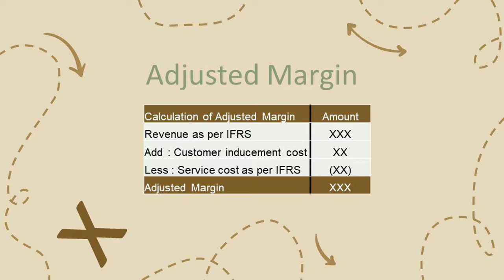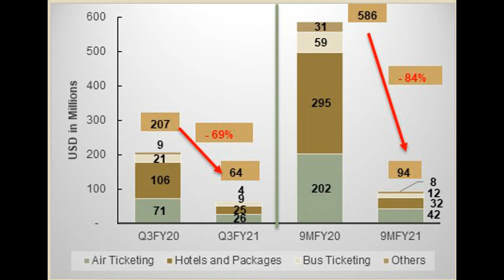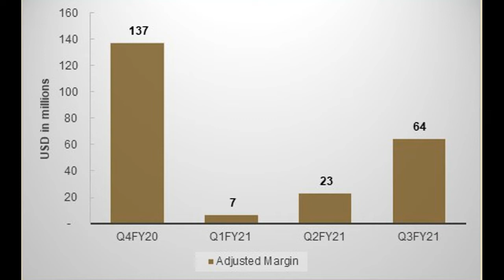Make my trip | Decline in business from 95% | How MMT Survived COVID Pandemic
Tourism sector was the most impacted sector in COVID 19 lock down. From decrease in 95% business to a well trusted brand during lock down, what decisions led this faith and increase in revenue. Successful decisions of Mr. Deep Kalra( Group Chairman) and Mr. Rajesh (Group CEO).

Three major decisions of Management
1. Create faith in customers
2. Sometimes you have to take some negative decisions to be in the market
3. Focus on next steps to overcome existing situations